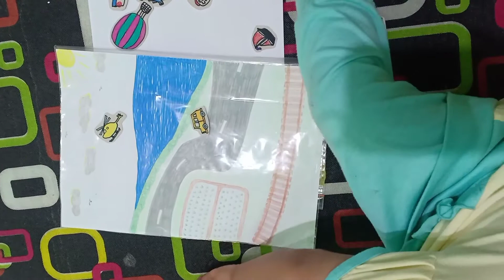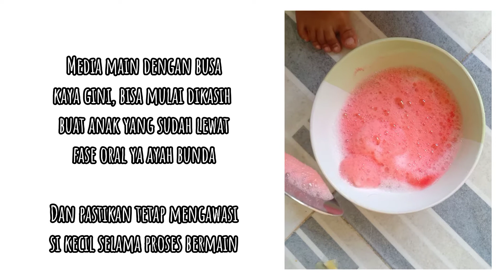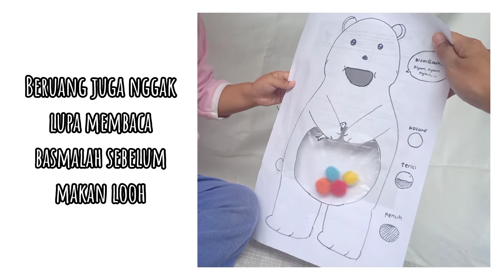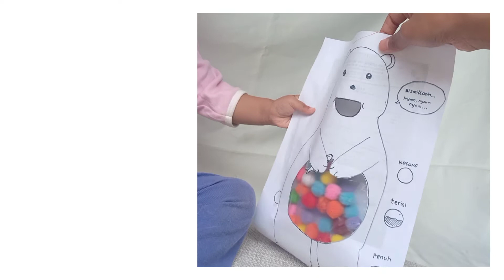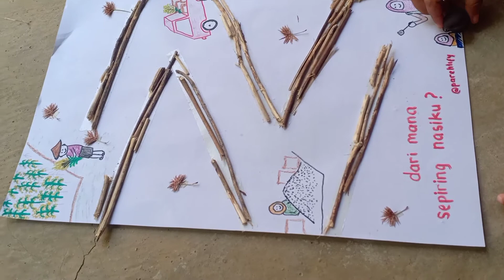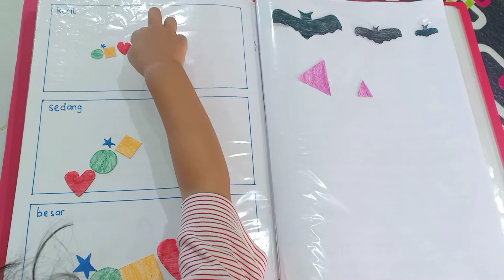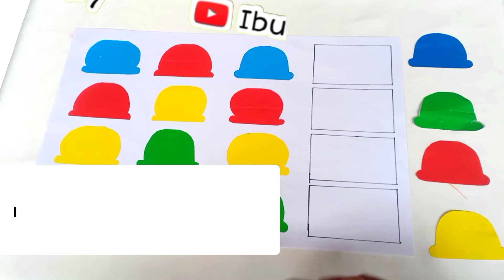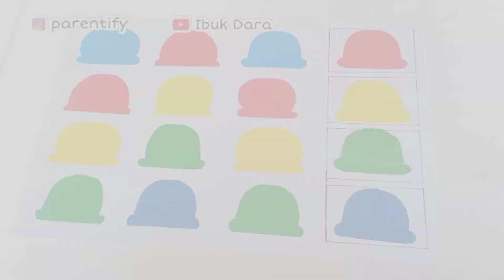Kumpulan Ide Main Anak Setiap Hari | parentify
Kalau ayah bunda paling suka ide main yang mana nih? Boleh komen di bawah yaa

Learn, Play, and Stay Healthy